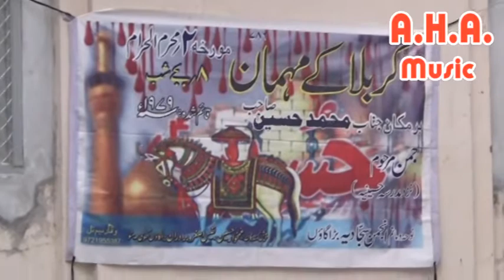Sunsaan Hogi Madine ki Galiyaan Jaao Na Ghar Chodkar Ae Hussain | Ainul Haque Ansari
Sunsaan Hogi Madine ki Galiyaan Jaao Na Ghar Chodkar Ae Hussain by Ainul Haque Ansari.